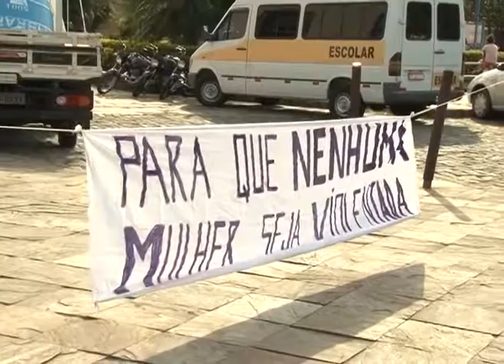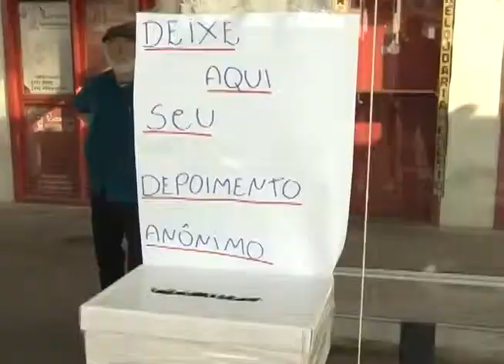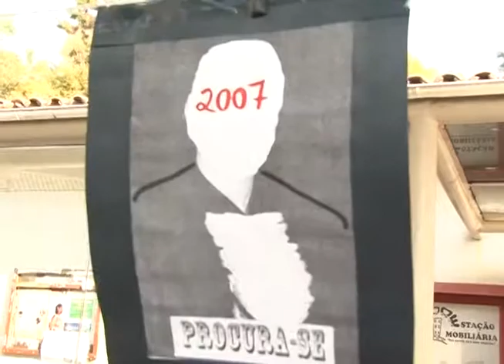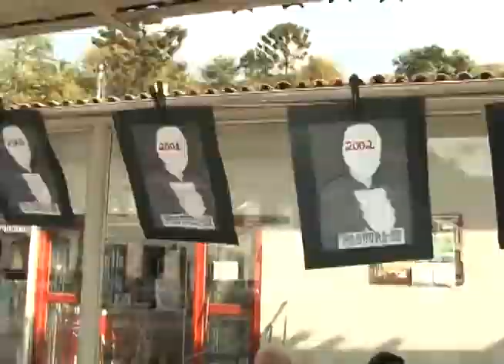Reportagem sobre protesto de estudantes UFOP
A dança como forma de protesto:
O “Ninfeias”, Núcleo de Investigações Feministas de Ouro Preto, realizou uma manifestação de repúdio ao abuso sexual contra mulheres. A ação foi pensada após denúncias de supostos casos de estupro que teriam acontecido em repúblicas estudantis da cidade.